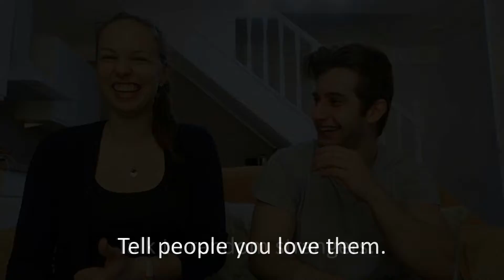motivationByEl from instagram. ↓ Read ↓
Hello lovely people! I decided to learn English throught this channel.
I have been in England over one year and I have met lovely peole around here.
Anyway this video is from my instagram I decided post it here because I want it keep it in my memory forever. And lot of peple told me I should edit more of it and post if on youtube so maybe in the future!